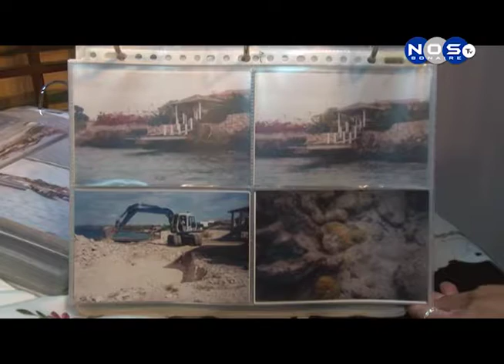Fuhikibo 2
MAS ALEUW NOS A KOMBERSA KU E ‘MANAGER NOBO DI STINAPA’ SR WIJNAND DE WOLF KU A SIGUR A HANJA E TRABOU DI FUHIKUBO UNU HOPI IMPORTANTE PA BONEIRU.